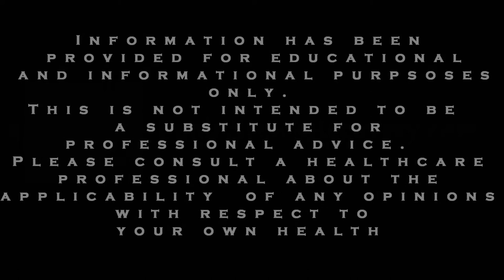ADHD and Anxiety Help: Making Healthy Changes Through Self-Reflection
Often those struggling with ADHD and anxiety can be quite self-conscious about whether others are judging them.  We have found that the solution to one’s struggles often begins with being honest about what you are going through and accepting where you are at right now. Then becoming aware of more aspects of yourself can allow you to move forward and grow, meaning you can learn and make changes that benefit your mental health and life in general.